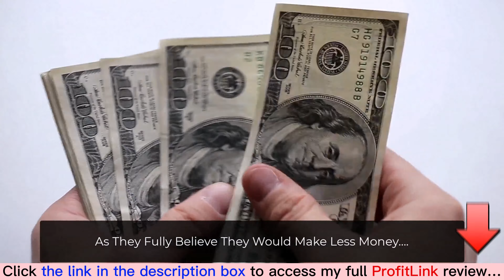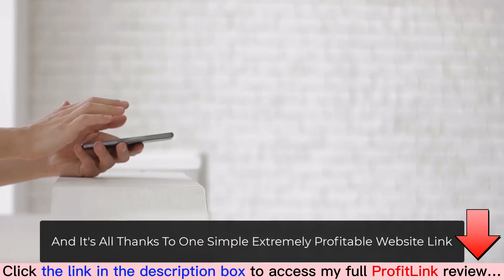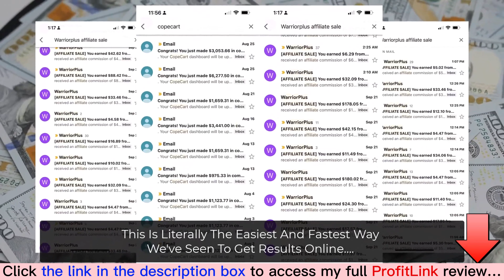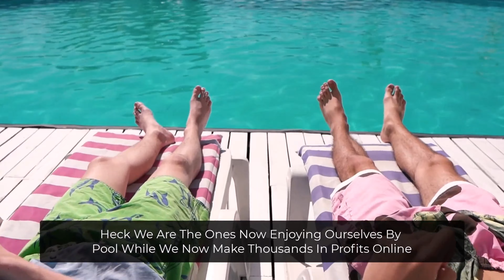ProfitLink review | Demo | Bundle | Huge Bonus | Discount Coupon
What is ProfitLink?
ProfitLink is an easy-to-use system that gets you more traffic for your high-ticket offer. It’s like a guidebook that explains how James made a yearly income of seven figures using just one simple link.
For all details, please click the link above to check my full ProfitLink review.
ProfitLink Reviews, ProfitLink Bonuses, ProfitLink Demo, ProfitLink OTOs, ProfitLink Upsells, ProfitLink Upgrades, ProfitLink Discount Coupons, ProfitLink Scam, ProfitLink Salespage,
Thanks again!